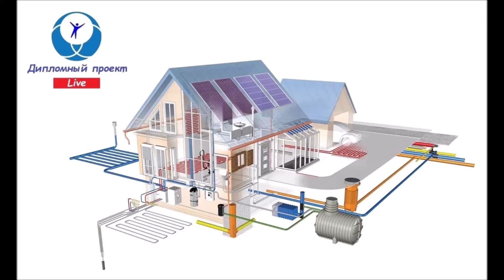Проектирование домов 7